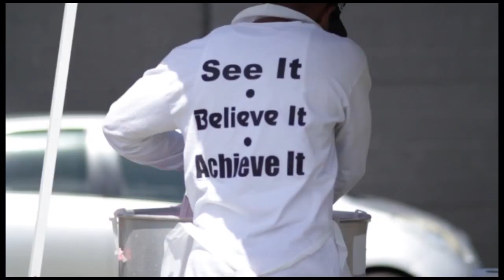PHC Fun Day 2015 (Part 2)